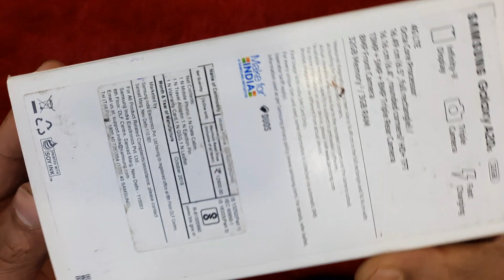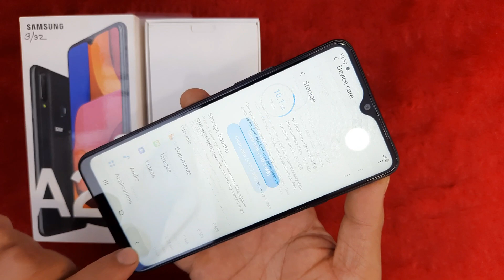Samsung Galaxy A20s first look..???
Music powered by NoCopyrightSound